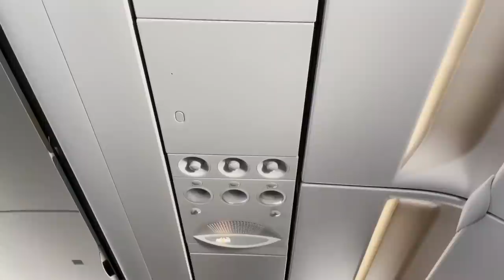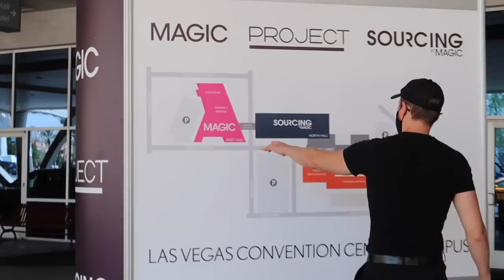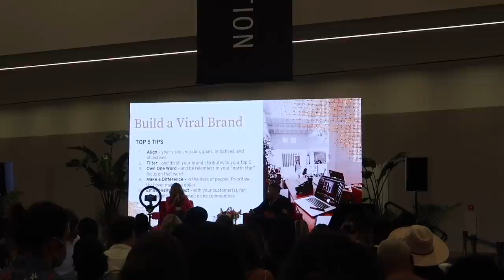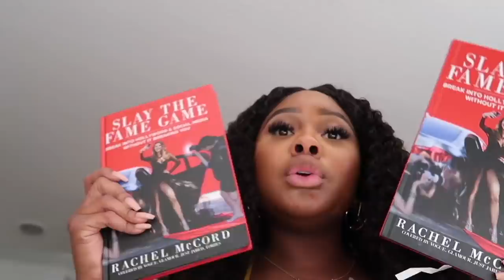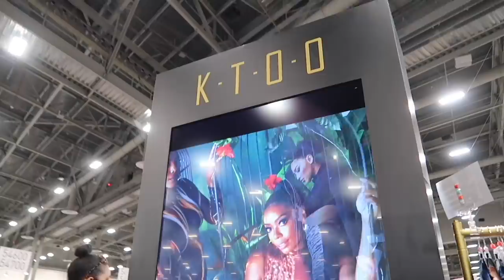VLOG: MAGIC TRADE SHOW BUYING WHOLESALE CLOTHING | TROYIA MONAY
⇓OPEN ME⇓
"LORD, be gracious to us; we long for you. Be our strength every morning, our salvation in time of distress.” - Isaiah 33:2

Hey Y'all, Hey! Sooo excited to share my experience at MAGIC 2021!

..Do You Need Help Launching Your Business?
..Do You Need Assistance With Identifying Your Audience?
..Do You Need Help Identifying Areas In Your Business That Need A Lil' TLC?
BOOK A 1-ON-1 COACHING SESSION WITH ME TODAY!

Follow my boutique business consulting page on Instagram @herhustleacademy

..Filming Gear:
Ring Light: SunPak: Sunpak - LED 448 19" Bi-Color Ring Light - Black
..About Troyia Monay:
YouTuber, boutique owner, business coach, content creator, and all-around girl boss! I give female-owned and operated businesses the tools to reach their goals. I am a graduate of Florida A&M University with a B.S. in Public Relations. I've worked with numerous companies helping spread their messaging and marketing efforts. I've mastered marketing and making money online by providing value to my audience and followers on all platforms. Now, as your virtual instructor, I want to teach you the same!